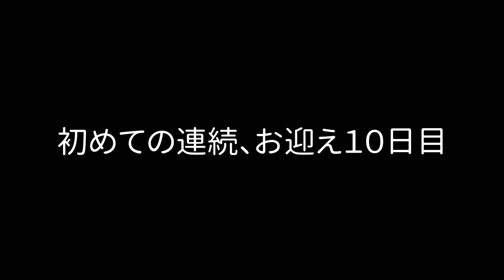先住３匹と新入り１匹の同居生活が始まります【ferret#1109】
放牧中に自然に一緒に寝るようになっていたので、４匹同居生活を始めました！

【フェレット紹介】
🐻チョコ♀2018年4月30日生まれ
     呼び名(チッちゃん、チー太郎、姫)
🍪クッキー♂2021年11月15日生まれ
　呼び名(クッキー、クック)
🦨オレオ♂2021年12月27日生まれ
　呼び名(オレオ、オレ)
🧁ケーキ♀2022年6月12日生まれ
　呼び名(ケーキ、ケーキちゃん)

🌈お空組
🐻‍❄️ミント ♂
 呼び名(ミン君、ミン太郎、タロウ)